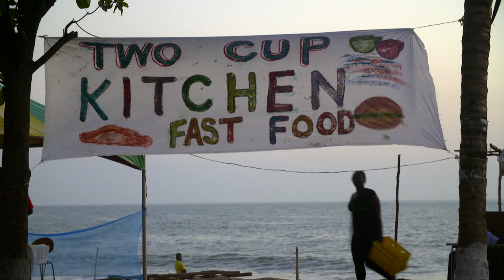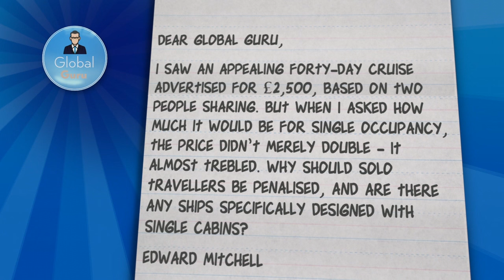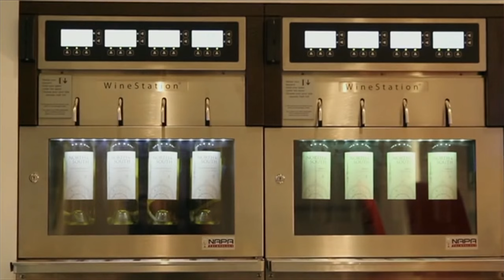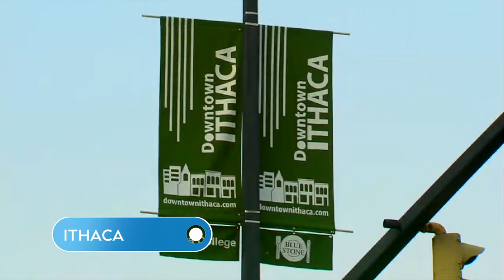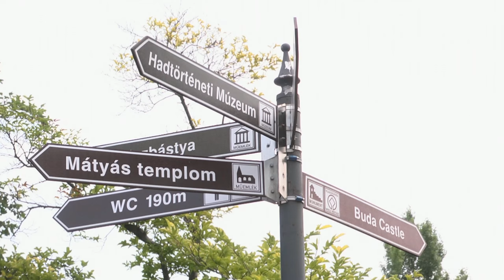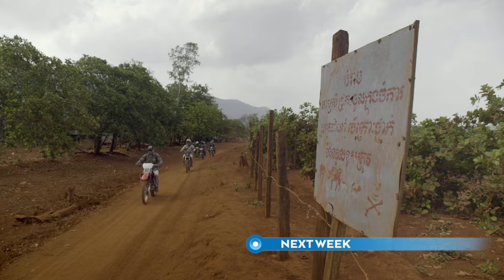The Travel Show: Sierra Leone (2016 Week 20)